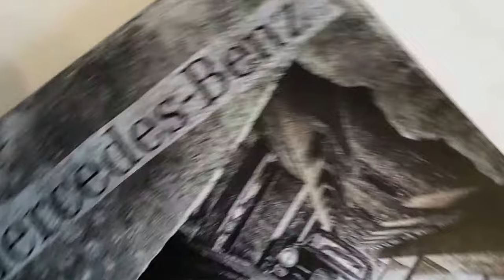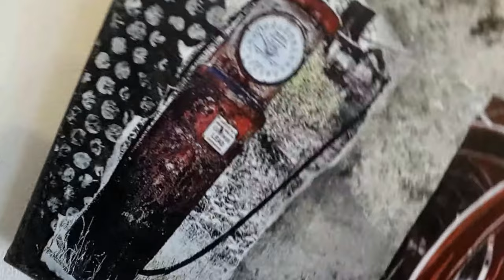more than a badge by ludger thaler (acrylic painting collage on 50 cm x 70 cm canvas)